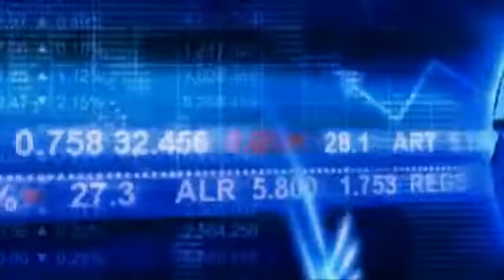Canale di Panama: in corso i lavori per l’ampliamento, partecipa anche Salini Impreg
Sorvolo del canale di Panama dove sono in corso i lavori di ampliamento dal Pacifico all'Atlantico. Nel consorzio di costruttori anche l'italiana Salini Impregilo.

Questo porto ci dicono il Cangiano Perchè andando da qui si va a marina La Catlana ci va sera e mattina...

TV 7 23.40 La nuova metro B1 di Roma. (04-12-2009) Servizio di Roberta Badaloni. Categorie primarie: ECONOMIA, AFFARI E FINANZA Categorie secondarie: ...

LIBERAZIONE DI UNO STABILE DI 35000 METRI QUADRATI DALLE MANI DEGLI SPECULATORI.

Sono quasi ultimati i lavori per la costruzione del tunnel idraulico di Lake Mead, in Nevada (Usa). Il progetto, affidato al gruppo italiano Salini Impregilo, consiste ...

Il taglio della torta che rappresenta il taglio dell'istmo: ha

Canale di Panama: in corso i lavori per l’ampliamento, partecipa anche Salini Impregilo (VIDEONEWS)ù